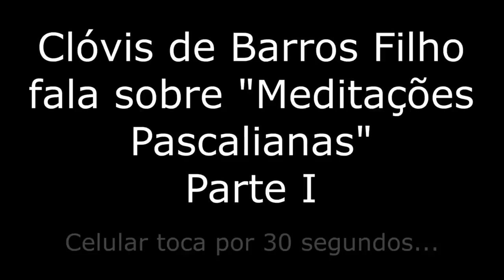meditações pascalianas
Pierre Bourdieu

Professor Clovis